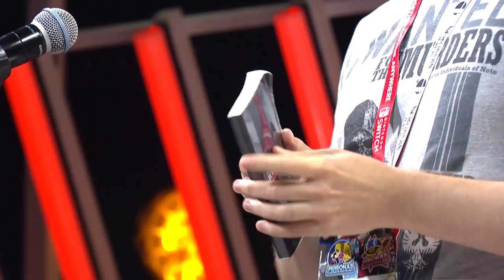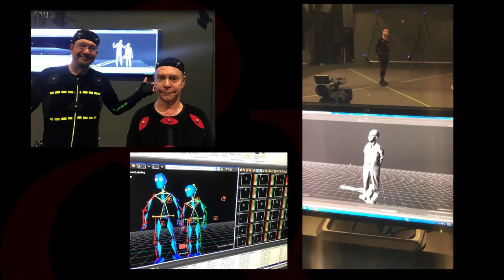E3 Coliseum: Interactive Magic with Penn Jillette and Randy Pitchford Panel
Magic and gaming have more in common than you would think! Join magician Penn Jillette (Penn & Teller) and Gearbox’s Randy Pitchford as they discuss the unexpected intersection of illusion, magic, VR, and gaming.

Penn Jillette, Magician – Penn & Teller
Randy Pitchford, President – Gearbox

Watch YouTube Live at E3 -- coverage begins Sunday, June 11 at Youtube.com/E3